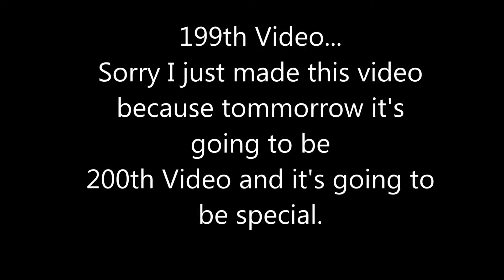199th Video!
If you enjoyed the video, give me feedback in the comments section below.

(Sometimes, I will use the Xbox One Game DVR feature)

Xbox Gamertag: Glory Patriot

Vine: goo.gl/44yq1c

YouNow: goo.gl/TQ6d4d

My Videos from 2015: goo.gl/onf1bu

My Videos from 2014: goo.gl/Z3YulI

My Videos from 2013: goo.gl/j7OwRH

My Videos from 2012: goo.gl/uEWZya